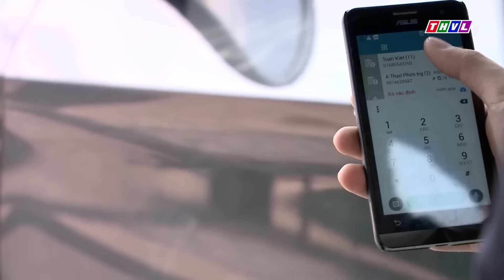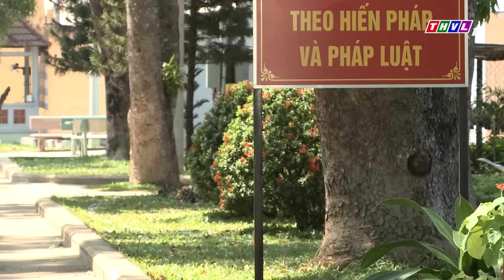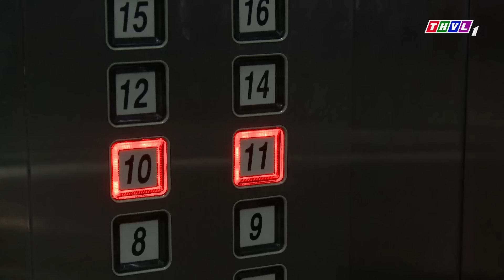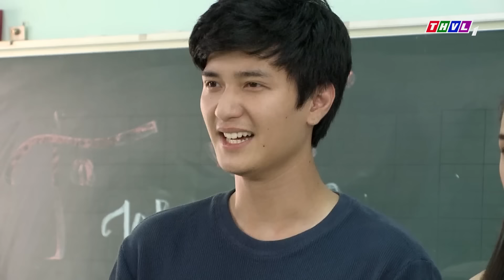Phim Việt 2023 | GÓC TỐI SỐ PHẬN NGƯỜI PHỤ NỮ MƯU MÔ | Phim Tâm Lý Xã Hội Việt Nam 2023